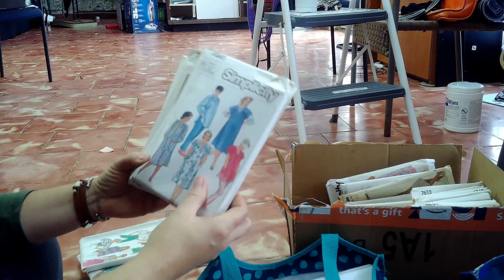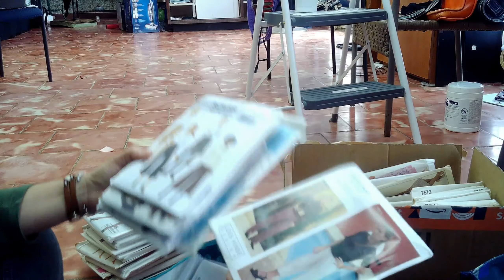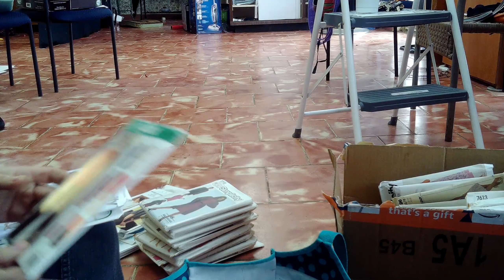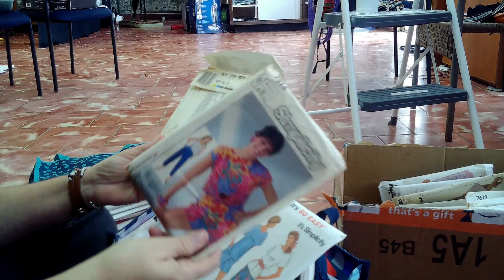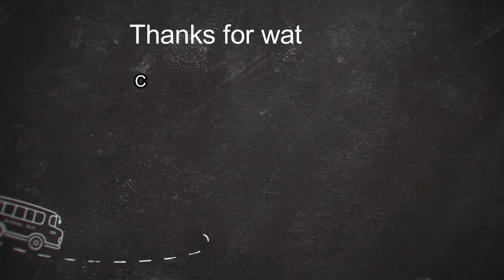Sister is in trouble........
what did sister do? watch the video and find out.

we also got the tree decorated, took a trip to ga, and attended our towns Christmas parade.   and also, there's new baby bunnies!

Wanna know where we got something? or what our favorite items are?  Message us there, or comment here!!